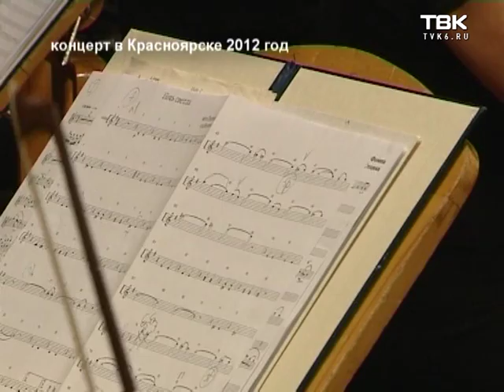Выпуск ночных новостей ТВК от 22 ноября 2017 года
В память Дмитрия Хворостовского